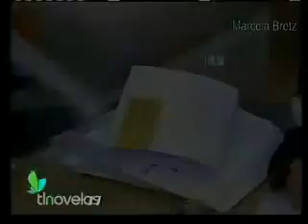Piel De Otõno Capítulo 72 parte 2 final